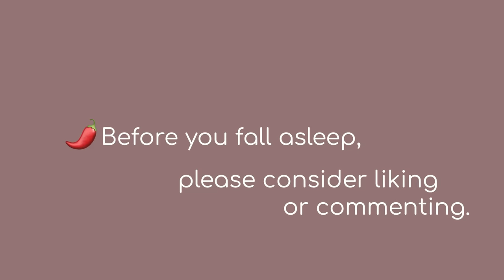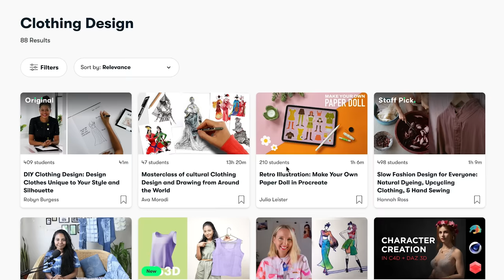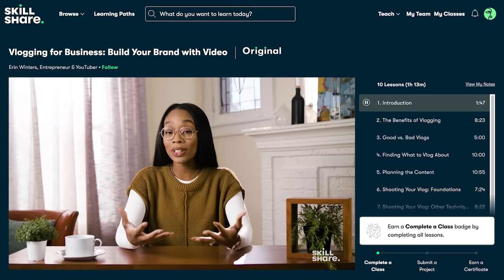[ASMR] Perfectionist Tailor Adjusts and Measures for a Suit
Fun Fact # 10 — today is our last video filing taxes separately. P.S. happy labor day BBs!

0:00 - intro card
0:05 - sponsorship
2:34 - fitting starts